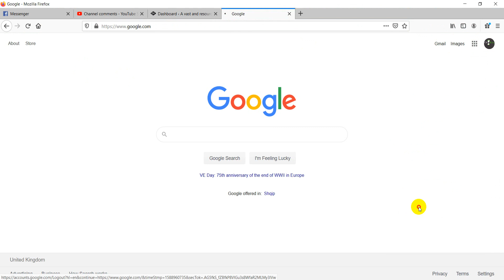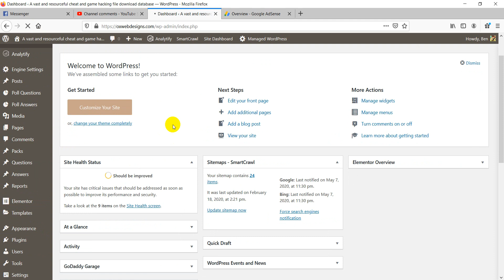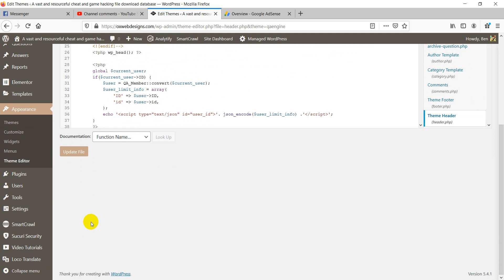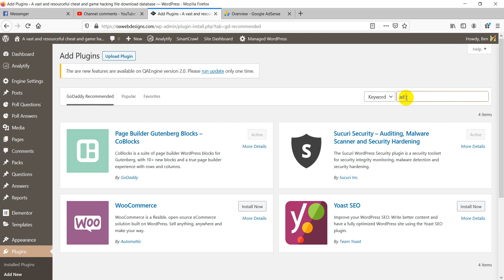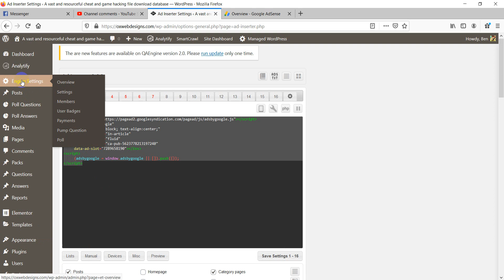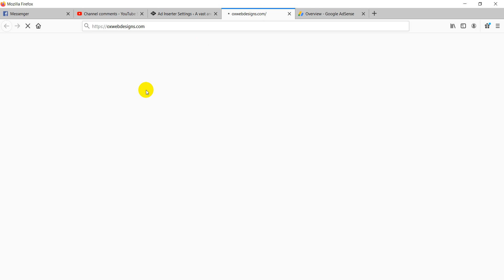Si te instalojm Kodin Adsense apo Kode tjera ne Wordpress Website